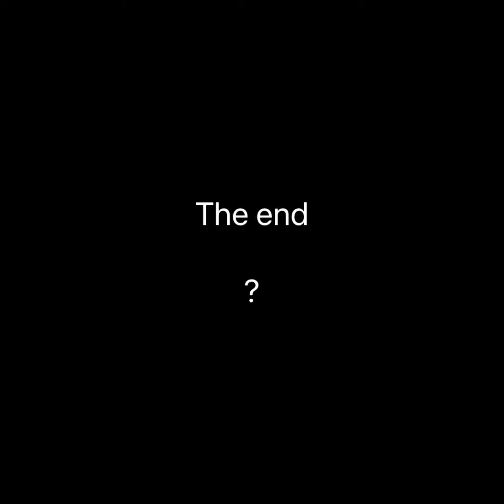Sneak peak 19: using unused math functions